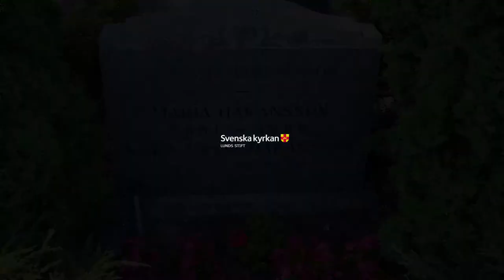Kvistofta kyrka Skåne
Berättelse i ord och bild om kyrkans historia.

Inläsning och produktion av bildspel: Christer Smedberg.
Foto: Lunds stift jais arkitekter Kerstin Börjesson. Christer Smedberg.

Källor:
Webb: Riksantikvarieämbetets bebyggelseregister.
Webb: Svenskt biografiskt lexikon.
Folder: ”Välkommen till Kvistofta kyrka”.
Pdf: ”Kvistofta kyrka - kulturhistorisk karaktäristik och bedömning”. Lunds stift 2015 Kristina Simonsson.